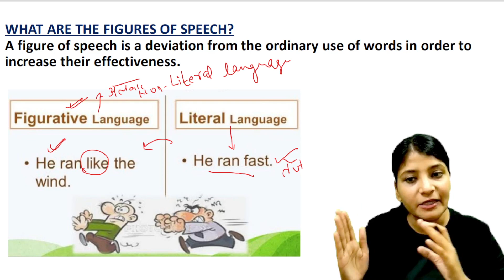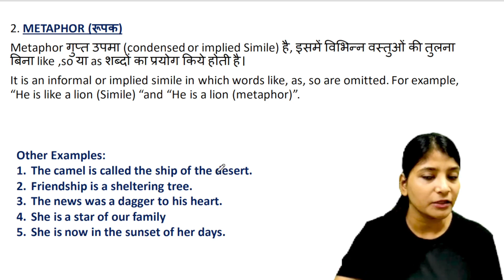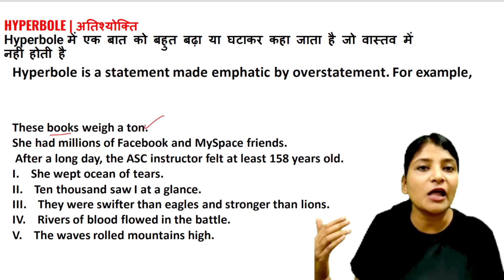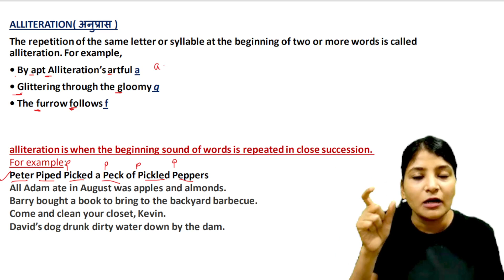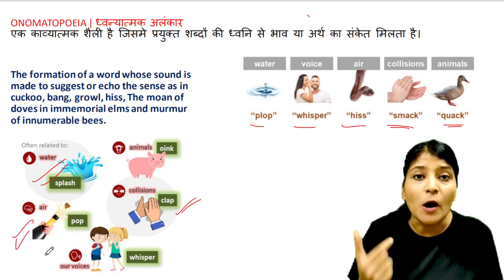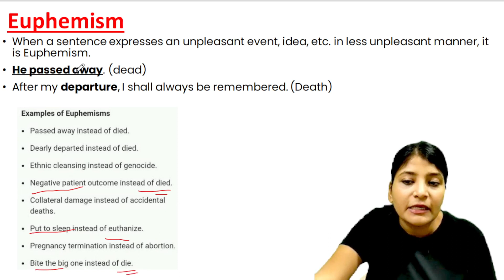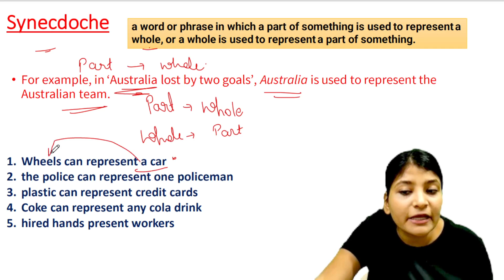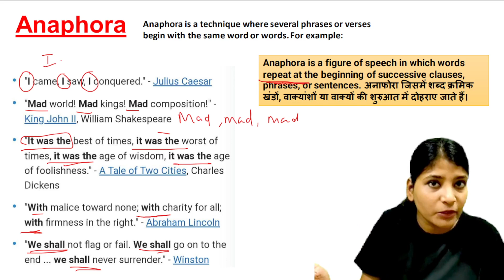Figure of Speech/Simile, metaphor alliteration, assonance Reet2022